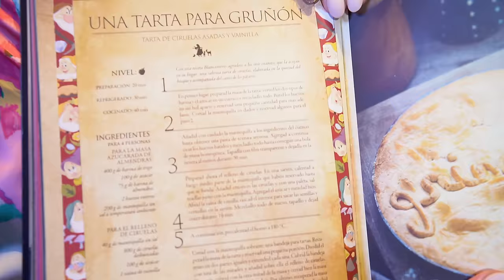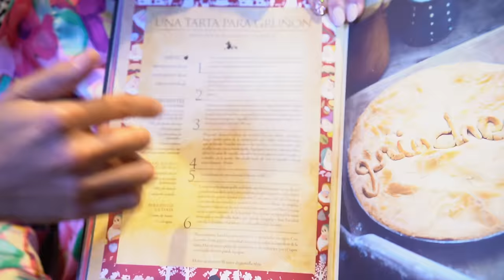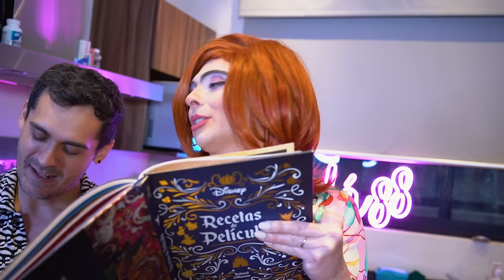RECETAS DE PELÍCULA (TEMPORADA 2): TARTA PARA GRUÑÓN feat. JANET ONO de @LASMAMASPRESENTAN // dadá88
Te comparto el link del libro por si quieres comprarlo

Cómo me he muerto de la risa con mi adorada JanetOno de @LASMAMASPRESENTAN definitivamente de mis videos favoritos! Y como ella (a pesar de lo que diga Malena) es una experta haciendo pay quise invitarla a que hicieramos aquel famoso pay que le hace BlancaNieves a Gruñón en la película